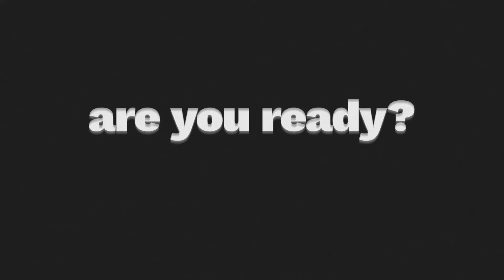2022 INFINITI QX55 - The Red Report | Red Noland INFINITI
TURN HEADS, SET TRENDS

INFINITI makes its long-anticipated return to the crossover coupe segment it created with the FX series almost two decades ago. Introducing the all-new, entirely provocative INFINITI QX55.
Your comments matter, please take a second to say "Hi" in the comments and let us know what you thought of the video!
Red Noland INFINITI is the premier Colorado Springs INFINITI dealer and gives customers a five-star experience when buying or servicing their vehicle.
Red Noland INFINITI
425 Motor World Parkway
Colorado Springs, CO 80905